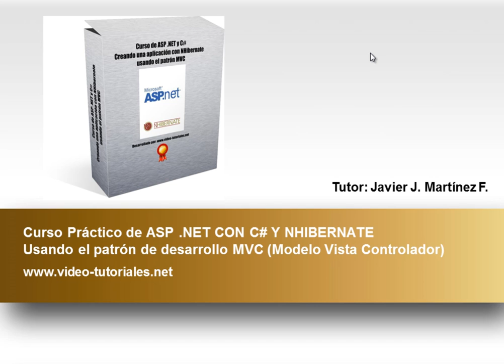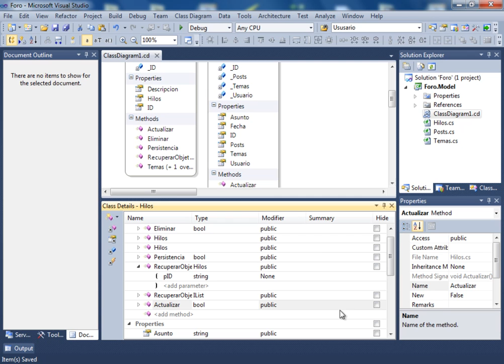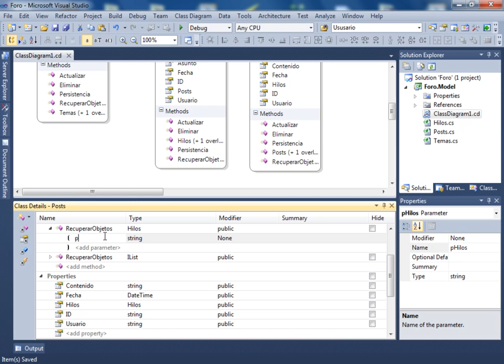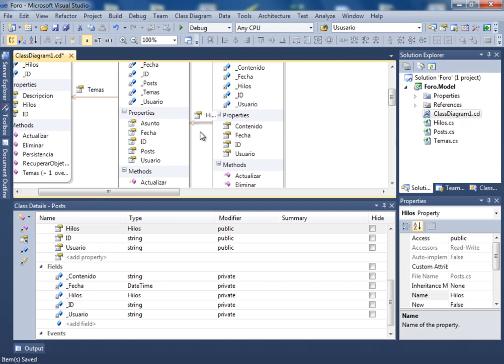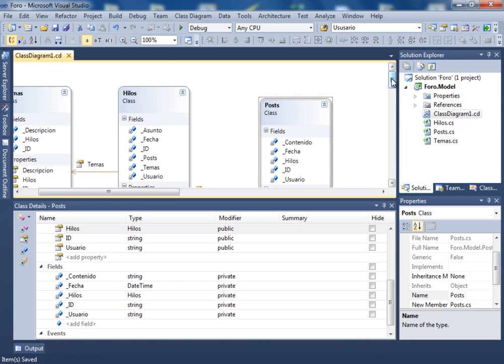(DEMO) CURSO DE ASP .NET, C# Y NHIBERNATE USANDO PATRON MVC - VIDEO 05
En este quinto video finalizamos los métodos de la clase hilos y comenzamos y finalizamos el modelado de clases de nuestro proyecto de Foro en tres capas con la clase Posts. Ya en el próximo video comenzaremos con la codificación en C# para ASP .NET y NHibernate.

ESTE CURSO NO ES GRATUITO. SE PUBLICARAN LOS PRIMEROS 5 VIDEOS PARA EVALUACION, LUEGO SE OFRECERÁ POR UN PRECIO CON UN DESCUENTO DE 66% SOBRE EL PRECIO FINAL A PARTIR DEL LUNES 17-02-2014 Y DONDE SE ENTREGARAN 5 VIDEOS SEMANALES HASTA QUE SE CUBRA EL PROYECTO COMPLETO.